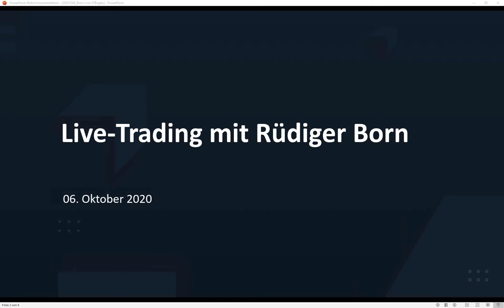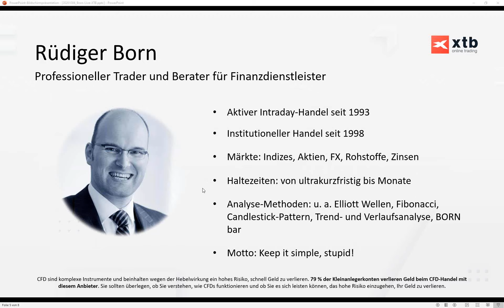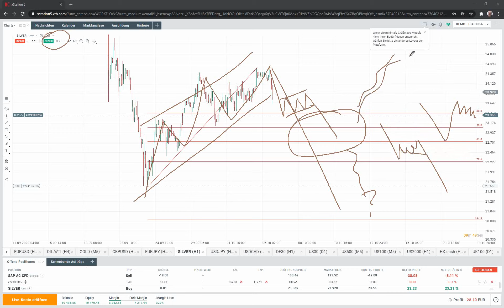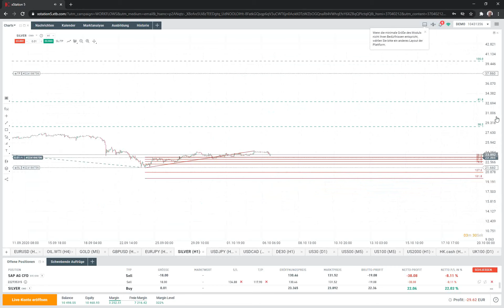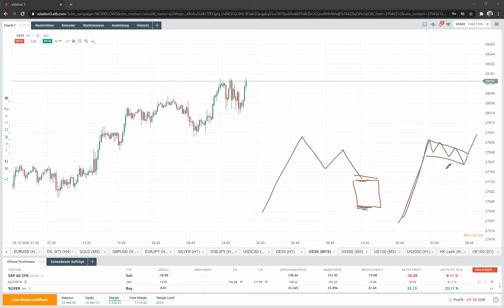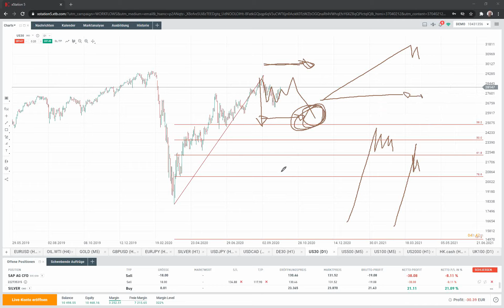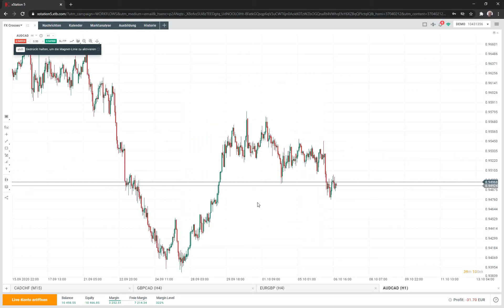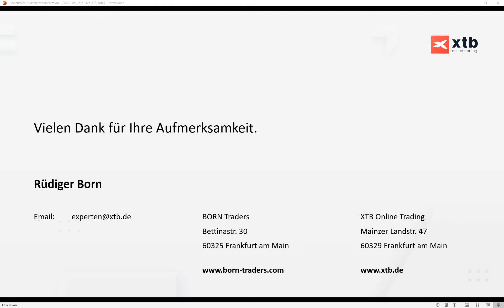Markt mit echten Zielen | Live-Trading mit Rüdiger Born | 06.10.2020 | XTB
Schauen Sie dem Profi-Trader Rüdiger Born jede Woche online und live über die Schulter. Kostenlose Anmeldung